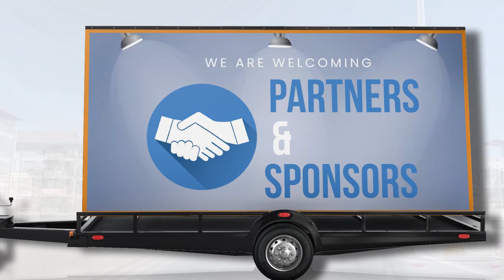LOOK UP TV ROADSHOW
LOOK UP TV, the FASTEST GROWING TV Channel roadshow is coming to you from 30th March - 2nd April 2023. Engage with us through fun and engaging content, games, music and dance. COME meet us and WIN amazing PRIZES!

LOOK UP TV, Home of Family Entertainment